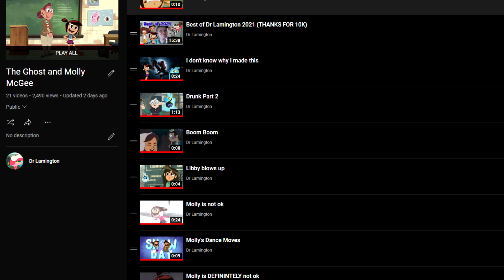TGAMM doesn't have plot, and that's ok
pfp by @HayatoDraws_